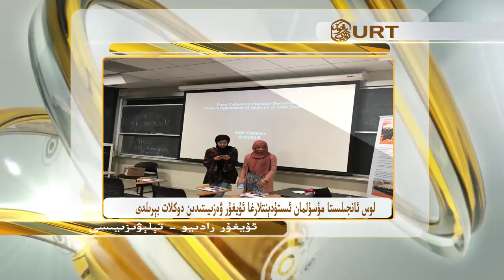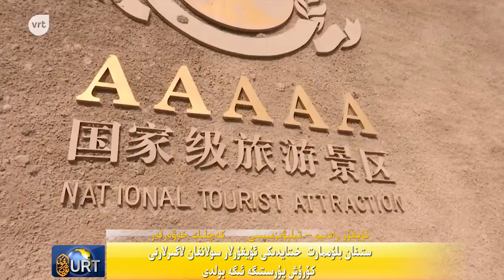ئۇيغۇر رادىيو - تېلېۋىزىيىسى كەچلىك خەۋەرلەر /Uyghur Radyo Téléwiziyesi Kechlik Xewerler 2019-05-15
ئۇيغۇر رادىيو - تېلېۋىزىيىسى كەچلىك خەۋەرلەر
Uyghur Radyo Téléwiziyesi Kechlik Xewerler  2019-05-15

1.لوس ئانجىلىستا مۇسۇلمان ئىستۇدېنتلارغا ئۇيغۇر ۋەزىيىتىدىن دوكلات بېرىلدى.
2. ئىقتىساد گېزىتى مۇخبىرلىرى بېلگىيەدىكى ئۇيغۇرلارنىڭ ئاۋازىغا قۇلاق سالدى.
3. گوللاندىيەدە تەھدىتكە ئۇچرىغان ئۇيغۇرلارنىڭ ساقچىغا دېلو مەلۇم قىلىش ئېقىمى قايتا قوزغالدى.
4. ستىفان بلۇممارت  خىتايدىكى ئۇيغۇرلار سولانغان لاگىرلارنى كۆرۈش پۇرسىتىگە ئىگە بولدى.

1.Los Anjilista musulman istudéntlargha uyghur weziyitidin doklat bérildi.
2. İqtisad géziti muxbirliri Bélgiyediki uyghurlarning awazigha qulaq saldi.
3. Gollandiyede tehditke uchrighan uyghurlarning saqchigha délo melum qilish éqimi qayta qozghaldi.
4. Stifan Blummart  xitaydiki uyghurlar solanghan lagirlarni körüsh pursitige ige boldi.